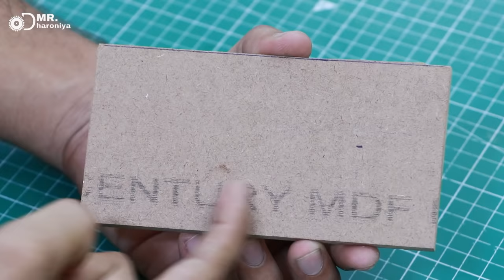JCB Machine || How to make mini JCB Machine at home || MR. DHARONIYA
Hello friends. aj me ap ko ek mini jcb machine bna kr dikhane wala hu. or friends es jcb ko bnana bahut ji asan he. ye ek mini project he jise ap apne school me bhi leja skte ho.

VISHAL DHARONIYA